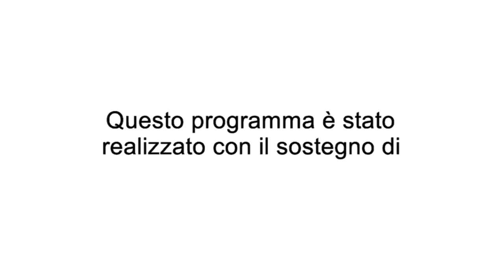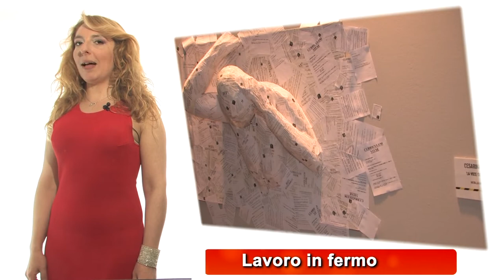Dietro le quinte - 165° puntata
Trasmissione televisiva condotta da Teresa Conforti su Antenna Sud. In questa puntata Histoire du soldat al teatro Showville di Bari, Lavoro in fermo alla Sala Murat di Bari. Interventi di Lindsay Kemp, Maurizio Ferrandino.